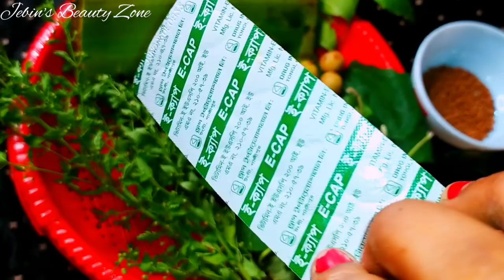চুলের যত্নে ঘরেই তৈরি করুণ প্রাকৃতিক উপাদান দিয়ে হারবাল তেল | Homemade Hair Herbal Oil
Herbal Hair Oil fast hair growth | Homemade Herba Hair Oil | How to make herbal hair oil

চুল পরা বন্ধ করতে, মাথায় নতুন চুল গজাতে ,চুলের ফ্রিজি ভাব দূর ক্রতে,চুলের রুক্ষতা দূর করতে, লম্বা, ঘন চুল পেতে, চুল কালো করতে এবং বিভিন্ন সমস্যা সমাধানে প্রাকৃতিক উপাদান দিয়ে তৈরি এই হারবাল তেল টি ব্যাবহার করতে পারেন।

Hair fall tretment | How to grow hair fast | How to stop hair loss | Silk and shiny hair
 হারবাল তেল তৈরির সহজ রেসিপি , হারবাল তেল , ঘরে তৈরি হারবাল তেল , কেশরাজ হারবাল হেয়ার অয়েল , নিম তেল , মেথির তেল , পেঁয়াজের তেল , herbal hair oil recipe , homemade herbal hair oil recipe , nim tel , herbal oil , how to make herbal hair oil ,
Homemade Herbal Hair Oil | How To Stop Hair Fall Naturally At Home | Hair Oil For Long And Strong Hair
 চুলের যত্নে ম্যাজিক হারবাল তেল , ম্যাজিক হারবাল তেল ঘরে তৈরি , মাত্র একবার ব্যবহার করলে চুল পড়া বন্ধ করবে ম্যাজিক হারবাল তেল কি , সাদা চুল কালো করতে ম্যাজিক হারবাল তেল , নতুন চুল গজাতে ম্যাজিক হারবাল তেল , ঘরে তৈরি হারবাল তেল , চুলের খুশকি দূর করার উপায় , চুলের খুশকি দূর করার ঘরোয়া উপায় , খুশকি দূর করার পদ্ধতি , চুল লম্বা করার উপায় , চুলের সমস্যা সমাধানের উপায় , চুল ঘন ও কালো করার উপায় , খুশকি , চুল ঘন করার তেল , চুল ঝরে পরা বন্ধ করার উপায় , একটি তেল দিয়ে চুলের সকল সমস্যার সামাধান , চুল লম্বা

Ingredients
2 tablespoon Fenugreek
Water
1 cup Aloe Vera
Curry Leaves, handful
Mehndi Leaves, handful
4 Betel Leaves
10 Shallots
4 Amla
Hibiscus Leaves, handful
Tulsi, handful
Neem Leaves, handful
10 Hibiscus Flowers
1 litre Coconut Oil
5-6 Cloves
20-25 Pepper Corns

Welcome to ' Jebin's Beauty Zone  '' YouTube channel. My Name Is Jebin Tasnim Masuma . I am 21 Years Old. I Love To Making Videos About My Beauty Tips, Skin Care, DIY, Review, Hijab Style & Makeup,  LifeStyle ,Travelling , Riding Bike, Etc Whatever I Could Catch On My Camera That I Can Share With You Guys .I Love To Vlog My Full Life Cause Only Video Can Save My Childhood memories Properly. Inn Shaa Allah One Day I Will Achieve My Dream Million Sub